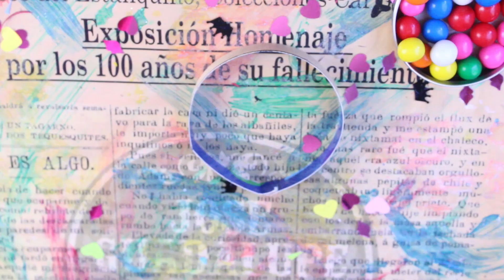Tarjeta Maquina de dulces, (con dulces reales) //San Valentín// Floritere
Este sería un regalo perfecto para tus amigos!, una tarjeta con forma de maquina de dulces o gumball machine! los dulces los puedes sacar y meter! y ademas entregar un lindo mensaje para este día del amor y amistad

+++MATERIAL+++
-Acetato
-Cartulipa u opalina roja
-carton delgadito
-chicles de bolita pequeños
-silicon frío y caliente

+++DISEÑO E IDEA ORIGINAL+++
By. Floritere (Teresa R.)